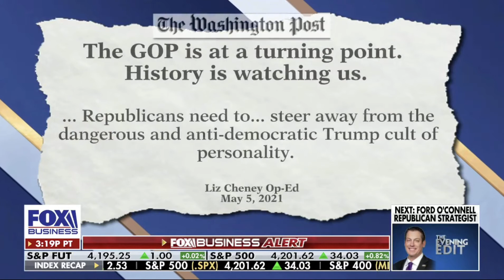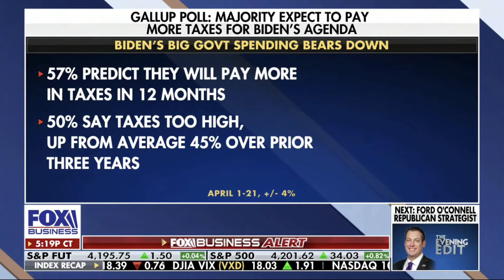Let's Focus on Preventing Biden's Socialist Agenda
I joined the Evening Edit on Fox Business to discuss why it is important for Republicans to stay focused on fighting Biden's radical agenda and calling him out for kowtowing to woke progressives.